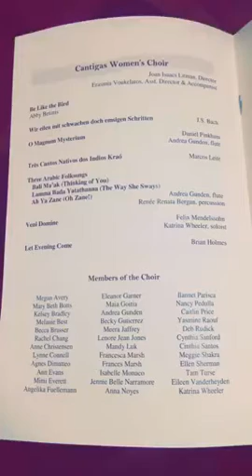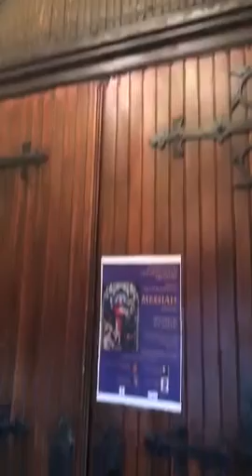In A Snap: A Day in My Life March 19, 2016